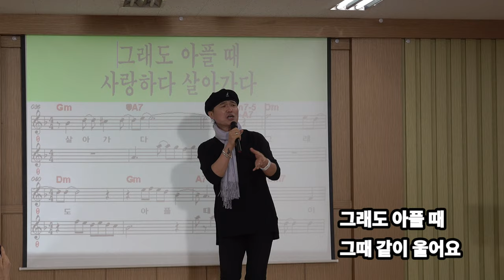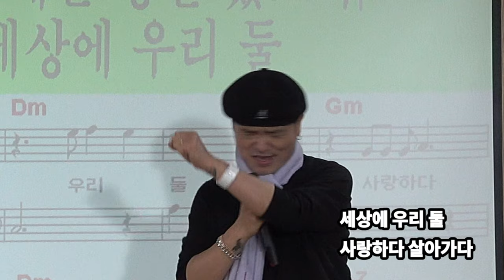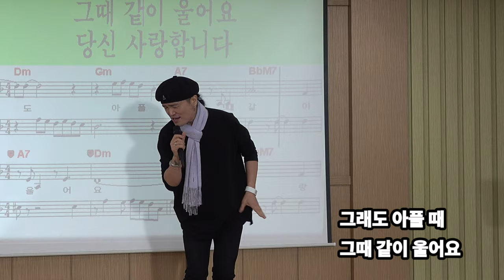[노래강사 송광호 노래교실] 선생님 라이브/ 두 번 사랑(원곡 미스터트롯/차수빈) 🌹쿵쿵노래교실 방송녹화 /송광호노래교실